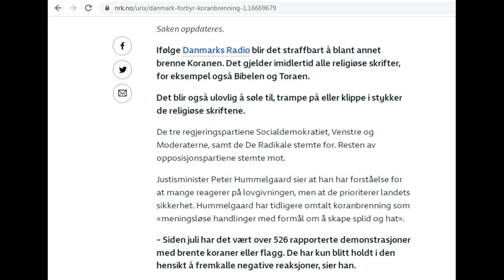DENMARCK. "KORAN-LOV" VED-TATT 7 DEC 2023.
BRENNING AV 2000 ÅRS GAMLE RELIGIØSE SKRIFTER (BIBLELEN KORANEN ETC) ER ET BEVISST FORSØK PÅ Å ILDNE OPP (MED HENSIKT OG FORMÅL Å PRØVE Å SKAPE KRIG OG KONFLIKT) MELLOM LAND OG FOLKE-GRUPPER I ØST OG VEST !!! BEGGE NEVNTE VERDENS-RELIGIONER UTGJØR EN TILHENGER-SKARE PÅ CA. 4 MILLIARDER MENNESKER (DVS.OVER HALV-PARTEN AV VERDENS BEFOLKNING) !!! FOKE-TINGET I DENMARCK HAR MED DENNE LOV-ENDRINGEN GJENNOM-SKUET KRIGS-HISSERNE (OM IKKE MED NÆRE FORBINDELSER- SÅ IHVERTFALL MED EN HJELPENDE HÅND TIL VÅPEN-INDUSTRIEN- I TILFELLE RESULTATET BLIR EN STØRRE VÆPNET KONFLIKT...) NÅR DENMARCK ENDELIG HAR FORSTÅTT Å VEDTA DENNE LOVEN- BØR OGSÅ SVERIGE GJØRE DET SAMME. "YTRINGS-FRIHET"  HAR INGEN TING Å GJØRE MED TRAKKASERING SJIKANERING PROVOSERING OG NEDVERDIGELSE AV FLERE TUSEN ÅRS GAMLE RELIGIONER (I DEN HENSIKT Å SKAPE OG UFRED MELLOM LAND OG FOLK). Å BRENNE BIBELEN OG KORANEN ER ET NYTT FENOMEN SOM ALDRI HAR FOREKOMMET TIDLIGERE.